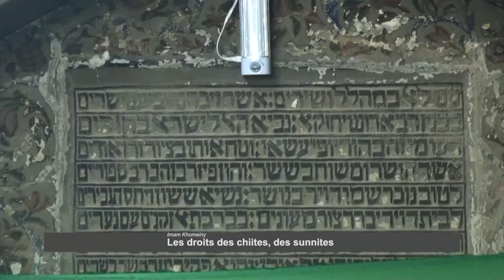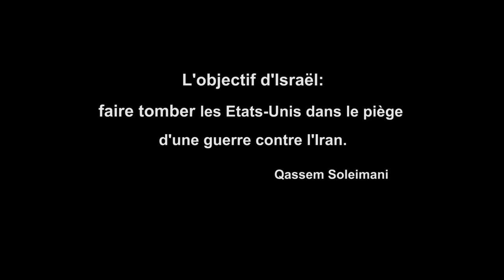[DOCUMENTAIRE]: //QASSEM SOLEIMANI, LE GENERAL DU COEUR//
Liens complémentaires dans la description pour savoir qui était QASSEM SOLEIMANI

Nakhaleh : Les missiles qui ont frappé Tel Aviv ont été acheminés par Soleimani.«Nous avons testé des missiles de 100km »: